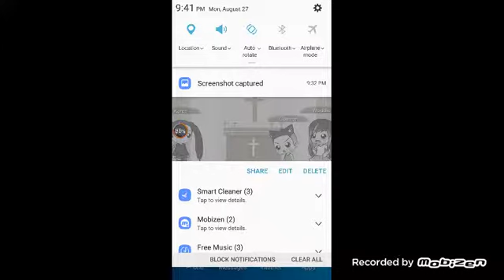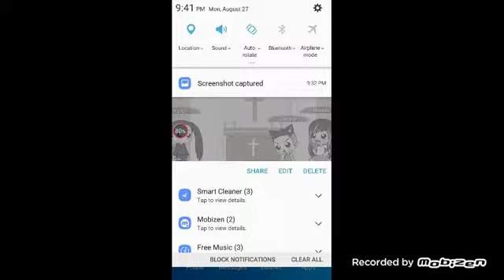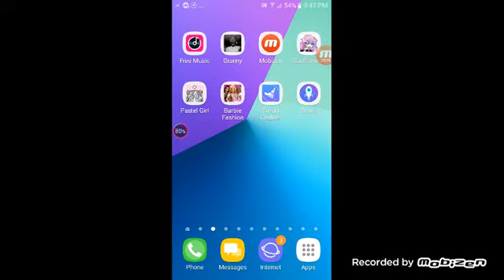The girl with cancer part 2